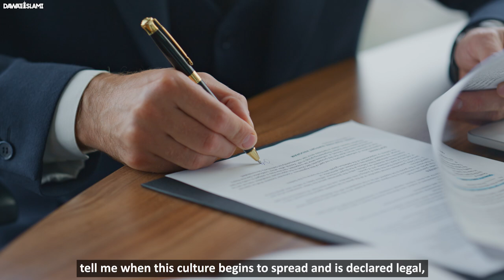Besharm Behaya Larki Aur Larke | Maulana Imran Attari | Girls Wear Bold Clothes | Young Generation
Besharm Behaya Larki Aur Larke | Maulana Imran Attari | Girls Wear Bold Clothes | Young Generation | haram relationship | Be Hayai